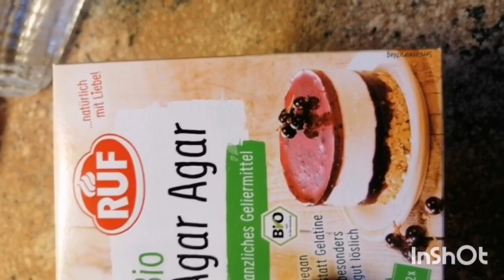Jelly cake/fruit jelly cake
Jellycake
Jelly fruit cake
Fruit as you like
Tasty
Yummy
Difrent
Amazing recipe